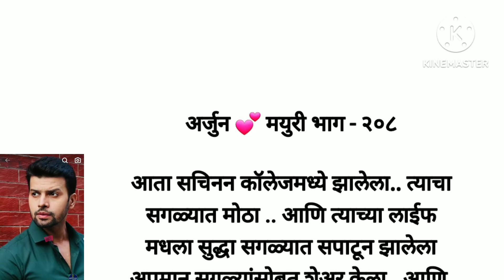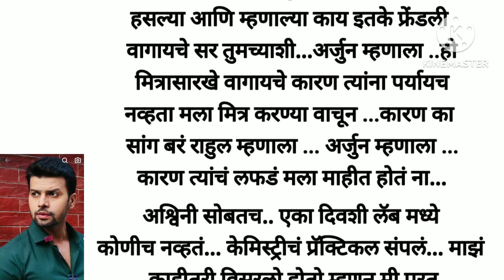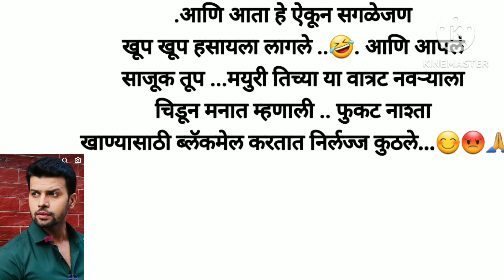अर्जुन 💕 मयुरी भाग - २०८ |love story|moral story|motivational story|marathi suvichar|मराठी सुविचार